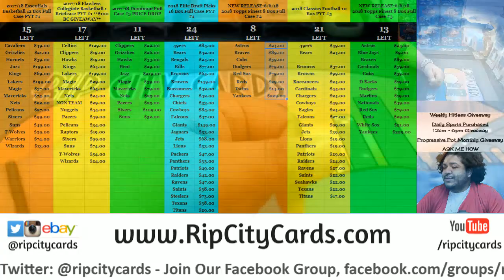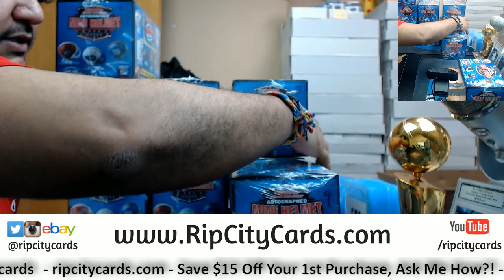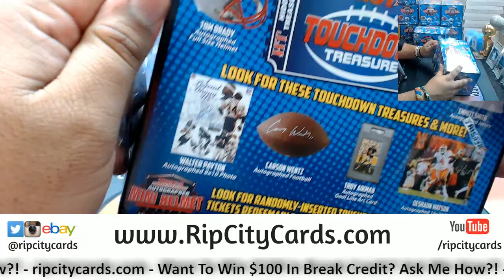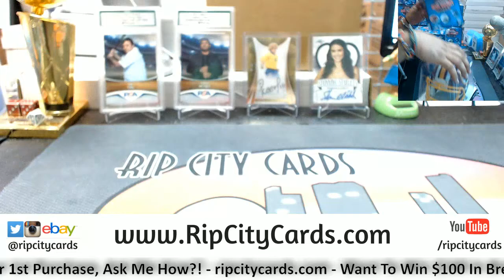2018 Tristar Hidden Treasures Series 12 Autographed Helmet 2 Boxes JD RCC 06062018